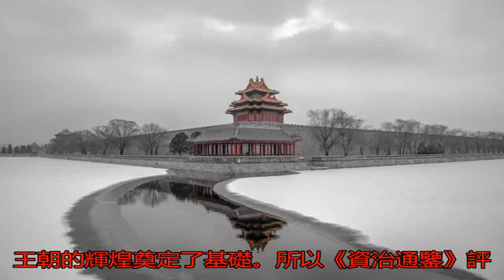除了夏桀、商紂，歷史上還有多少帝王被抹黑？_秦始皇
原標題：除了夏桀、商...